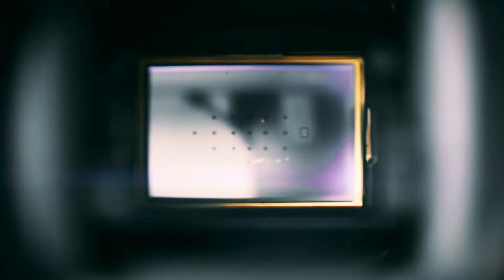Haunted House...AR Game?! (ASDO EVERY OTHER DAY VLOG #24)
So we tried out this haunted house AR game...
Here's another one of our videos that we didn't get to release last year that fits right now. yeah?
Nothing too crazy this week, thought this was a funny follow up to that other haunted AR game we played on our channel like 4 years ago.